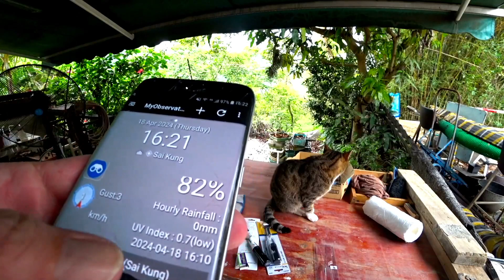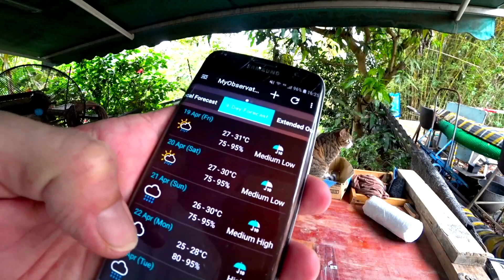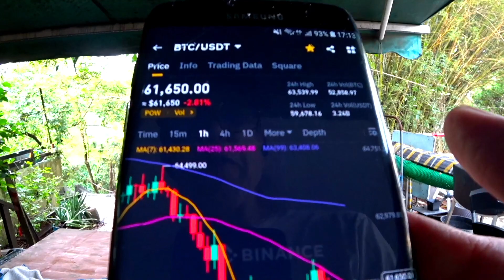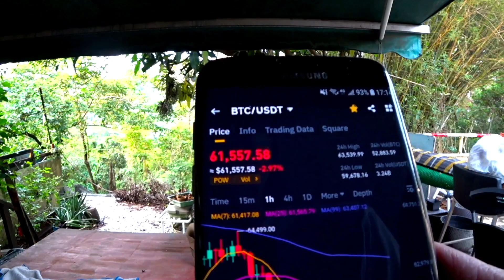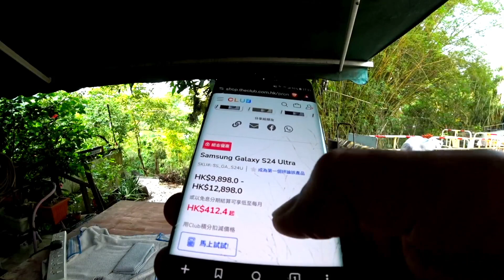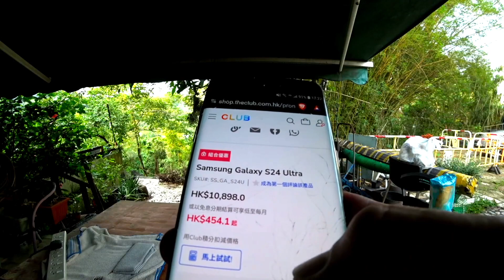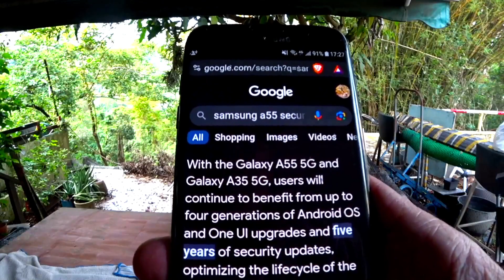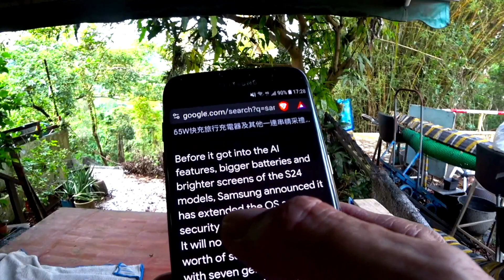[HongKong] first time partscaster build, advice needed - 18 Apr 2024